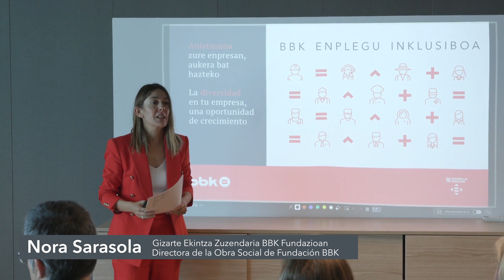BBK | BBK Enplegu Inklusiboa 2023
BBK ENPLEGU INKLUSIBOA BBKren programa bat da, eta, Bizkaian lagundutako enplegu-programak bultzatzen behar egiten duten gizarte-erakundeekin batera, desgaitasuna dutenen gizarteratzea eta laneratzea bultzatzea du helburu.

BBK ENPLEGU INKLUSIBOA es un programa de BBK que, en alianza con las entidades sociales que trabajan en el impulso de programas de empleo con apoyo en Bizkaia, busca impulsar la integración sociolaboral de las personas con discapacidad.